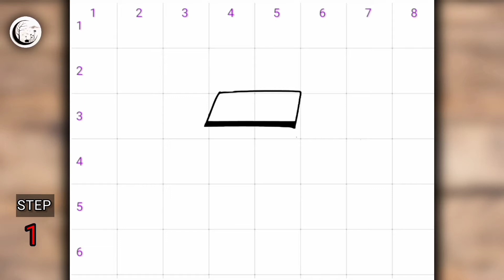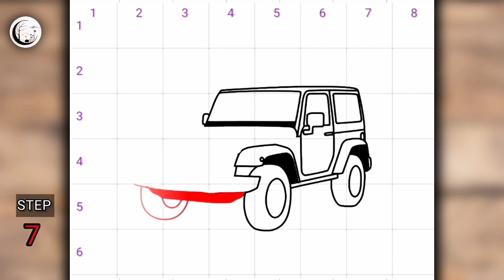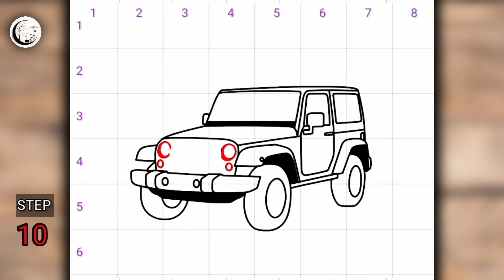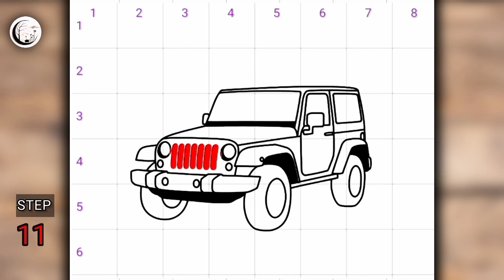Cómo dibujar un jeep paso a paso ❤️ ( fácil 😊 )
Aprendiendo a dibujar un jeep paso a paso

easy drawing
hoe om te teken
كيف ترسم
እንዴት እንደሚሳል
Ինչպես նկարել
necə çəkmək
nola marraztu
як маляваць
kako crtati
как да рисувам
ಹೇಗೆ ಸೆಳೆಯುವುದು
com dibuixar
сурет салу
sa unsa nga paagi aron sa pagkalos
mmene kudzatunga
如何画
如何畫
nzira yekukwevera
කොහොමද අඳින්නේ
그리는 방법
kako nacrtati
çawa bikujin
hvordan man tegner
ako kresliť
kako narisati
Kiel desegni
kuidas joonistada
Paano Gumuhit
kuinka piirtää
como deseñar
sut i dynnu
როგორ დავხატოთ
איך לצייר
hogyan rajzolj
esi ise
jak narysować
cara menggambar
എങ്ങനെ വരയ്ക്കണം
kif tfassal
me pehea ki te utu
कसे काढावे
хэрхэн зурах
څنګه رسم
چطوری طراحی کنیم
indlela yokudweba
кантип тартат
cum să atragă
как нарисовать
le auala e faalatalata
Како цртати
ho hohela joang
ڪئين ٺاهيو
வரைவது எப்படி
jak kreslit
ఎలా గీయాలి
indlela yokudweba
indlela ukudweba
nasıl çizilir
як намалювати
indlela ukudweba
描く方法
cara nggambar
របៀបគូរ
ວິທີການແຕ້ມ
duci
kā zīmēt
kaip piešti
wéi zeechnen